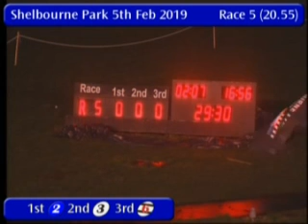IGB - The Barking Buzz App A6/A7 Round 1 Heat 4 05/02/2019 Race 5 - Shelbourne Park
Race: The Barking Buzz App A6/A7  Round 1 Heat 4
Track Name: Shelbourne Park
Date: 05/02/2019
Hour: 20:55

Results

1st    2     MOYAS LIGHT         2/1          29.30
2nd    3     BOHERASH BELLE      4/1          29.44
3rd    6     PRINCE OF LIR       2/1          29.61
4th    5     STARSHINESPARTA     3/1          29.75
5th    4     GREAT COLOUR        2/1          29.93
6th    1     BIT VIEW GINA       2/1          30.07

|SPK_2019_02_05_05